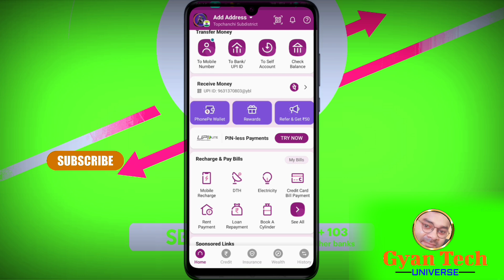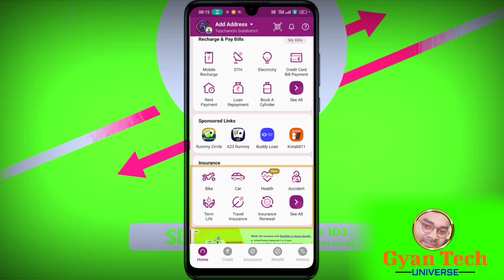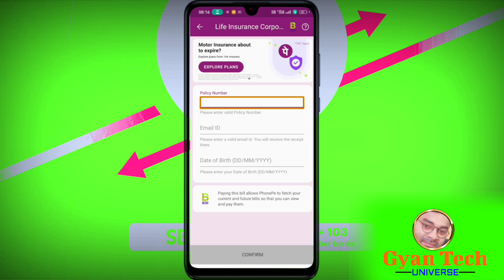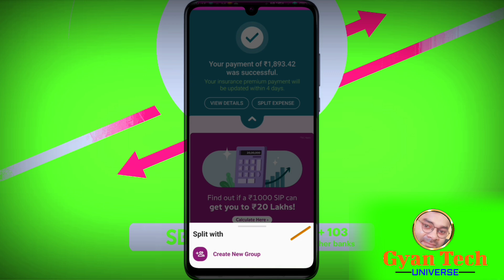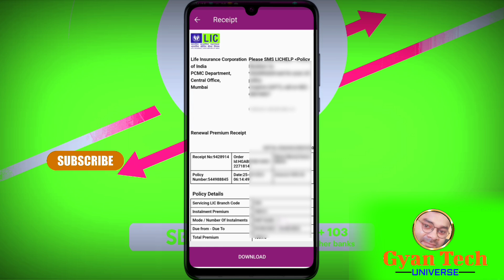how to pay lic premium online phonepe 2024 | phonepe se lic kist kaise bhare 2024 | DOB problem sol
नमस्कार दोस्तों,
                    दोस्तो आप लोग जानते ही है कि जब भी एलआईसी की किस्त (Premium) आपका आता है तो आपको अपनी किस्त जमा करने किसी नजदीकी LIC ऑफिस में जाकर अपना किस्त (Premium) आप लोग को जमा करना पड़ता है । जिसमे आपका बहुत सारा समय बर्बाद होता है। तो आज की इस वीडियो में मैं आप लोगो को बताया हूं की आप लोग घर बैठें अपने मोबाइल फोन से फोनपे के Application से अपना LIC भारतीय जीवन बीमा निगम लिमिटेड का किस्त/प्रीमियम का भुगतान कैसे करेंगे ।

I need your support friends❤️❤️❤️
_________Like__________________________
 __________Comments__________________
  _______________Share____________________
   _________________SUBSCRIBE NOW__ ______

Search Keywords 🔍

phonepe se lic kist kaise bhare 2024
how to pay lic premium online phonepe?
lic ki kist online kaise jama kare?
lic online payment kaise kare?
phonepe lic
lic kist online kaise check karte hai
lic kaise bharte hai mobile se
lic kist online kaise jama karte hai
lic kist online kaise bharte karte hai
lic kist kaise bharte hai
mobile se lic premium kaise bharte hai
fix lic customer not working problem!
DOB problem solved